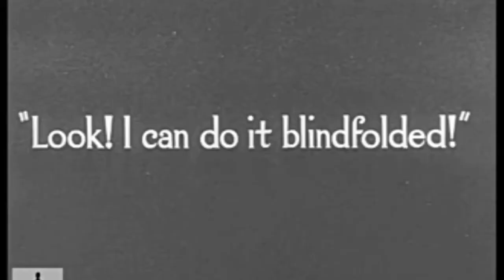charlie chaplin // charlie // charlie chaplin movie